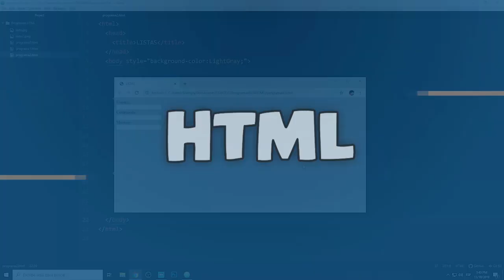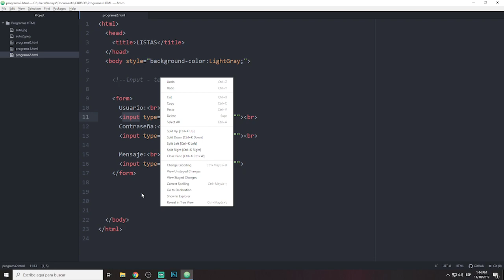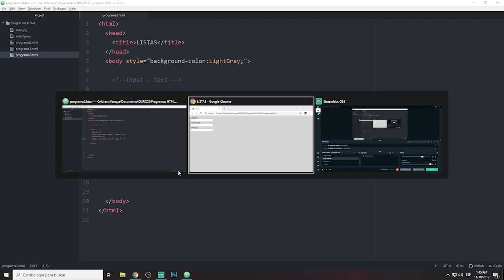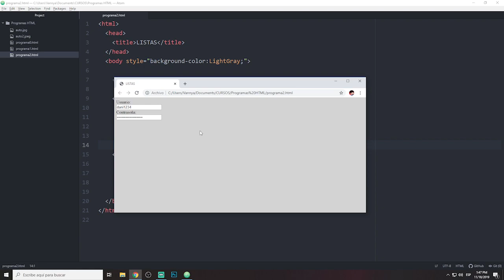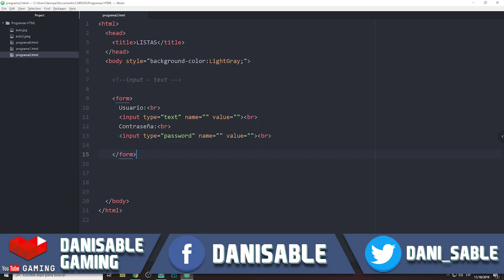HTML desde Cero | Input - Password | Parte 25